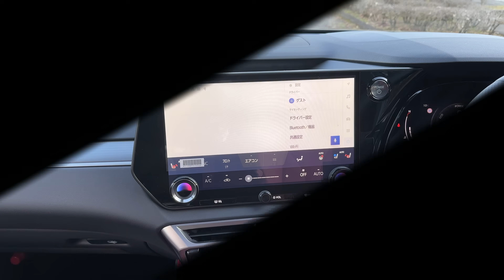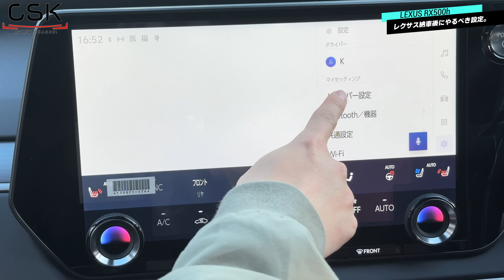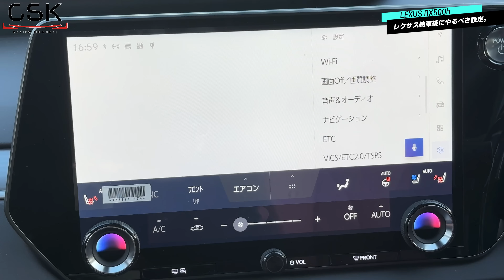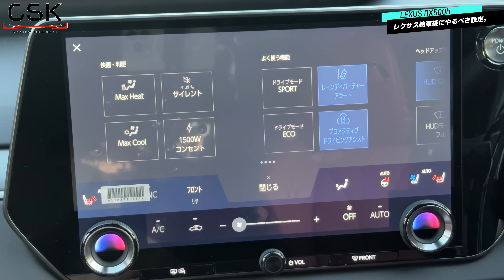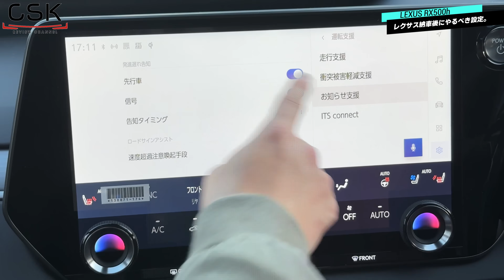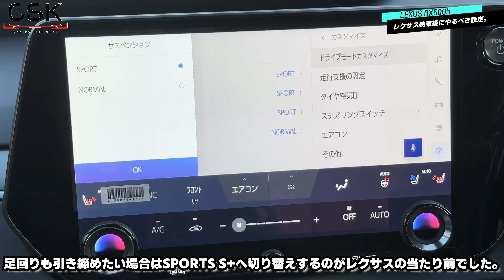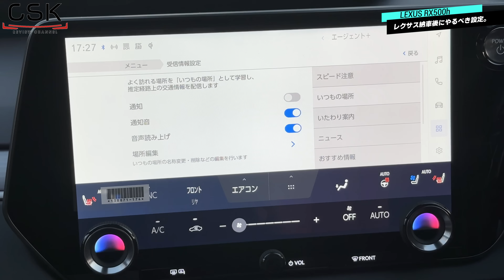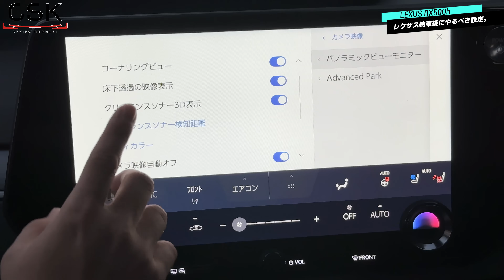【必見】最新のレクサス車オーナーが知っておくべき事。新世代ナビのあれこれや便利機能。新型RXだけ大きく異なる点も…。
FJクラフトさんの新型RX向けフロアマットはこちら！
各種リンクはこちら！
「cskreview」
最安値セール中！新型ミレル公式商品リンクはこちら！
※2023年2月28日まで延長！
※4,090円相当
【チャプター】

0:00
31:53 おわりに